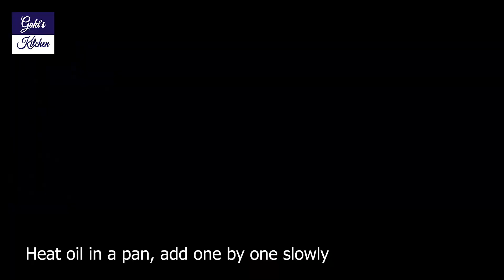Crispy Cauliflower Fry Recipe / காலிஃளார் 65 / Cauliflower 65 in Tamil / Gopi 65 in Tamil / Gobi 65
Crispy Cauliflower
Gobi 65
Crispy Cauliflower Fry Recipe
காலிஃளார் 65
Cauliflower 65 in Tamil
Gopi 65 in Tamil
Cauliflower fry in Tamil